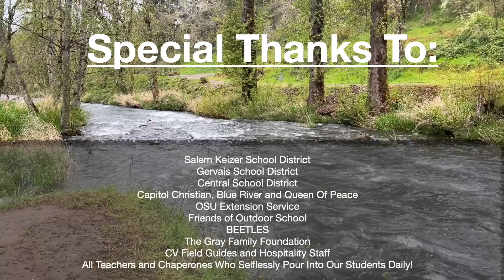Pringle Outdoor School 2024